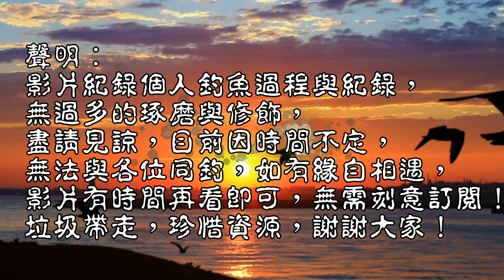黃竹坑溪流水下紀錄日誌，潛藏生態危機！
這是2020年8月25日草湖溪中上游生態紀錄！